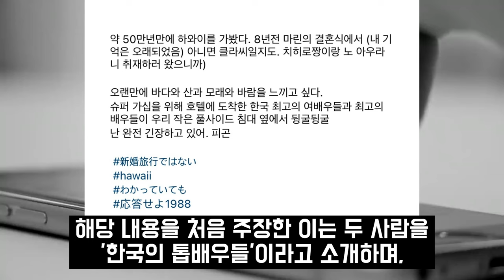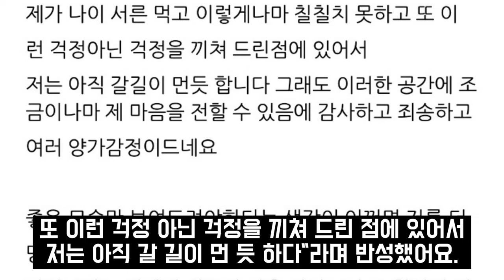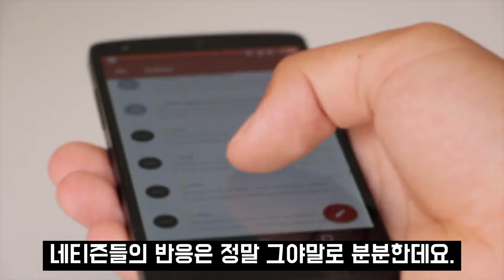결국 분노한 혜리의 폭로, 한소희 반지 충격 정체! 환승 논란 류준열 침묵한 이유